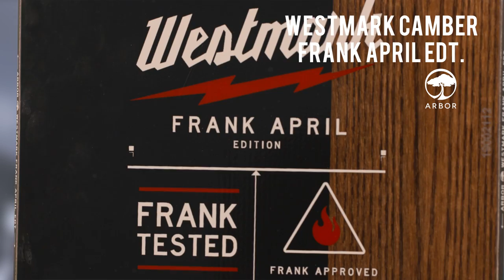Four Arbor Snowboards 2019 Product Highlights | TransWorld SNOWboarding STOMP Summit